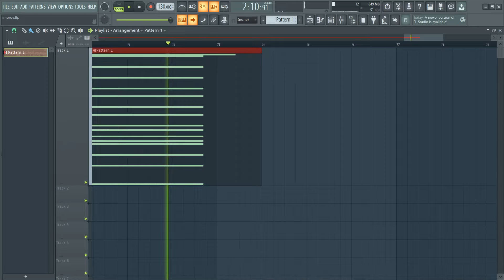the cat outside my window was inspiration for this...